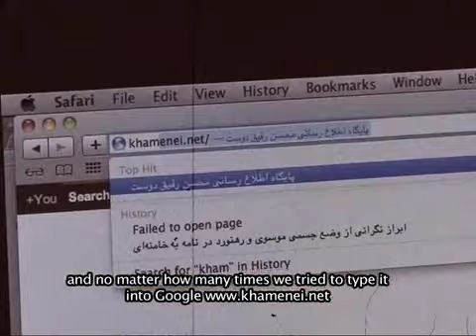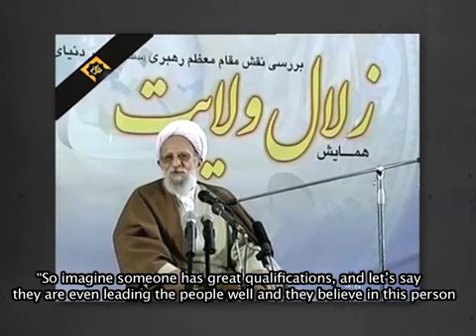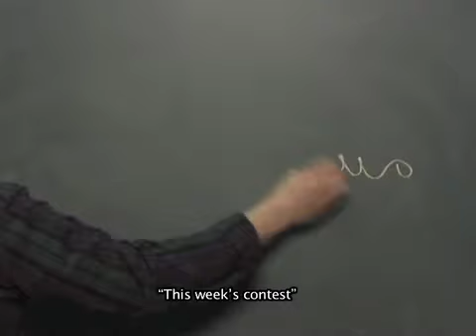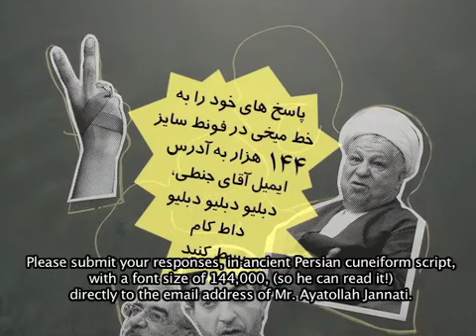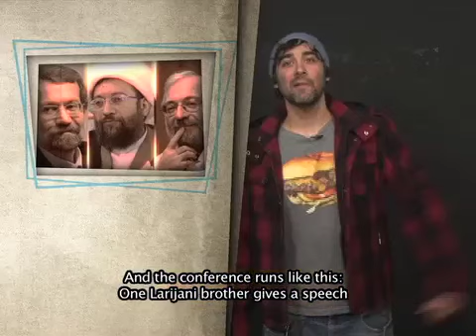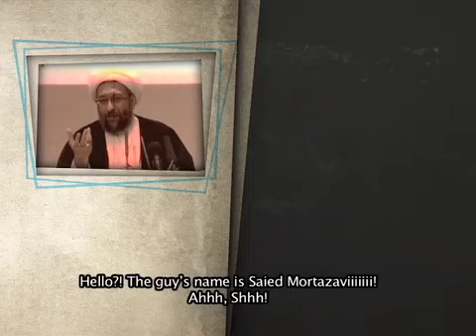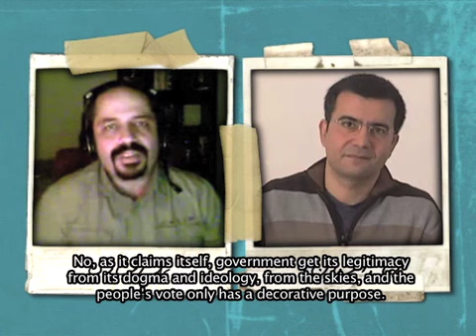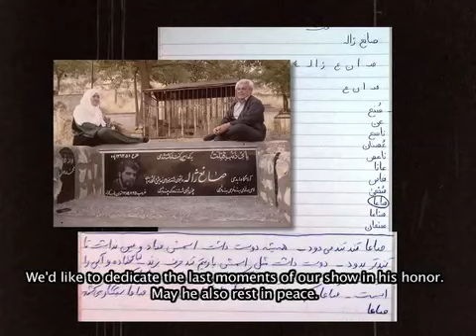ParaziT with a big "T" Election Special (English Subtitles) 2-17-12